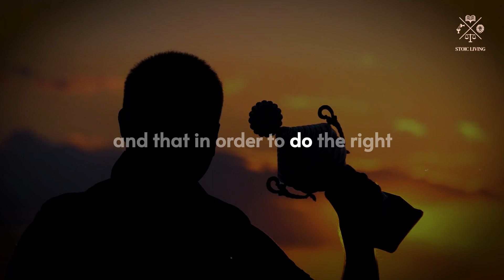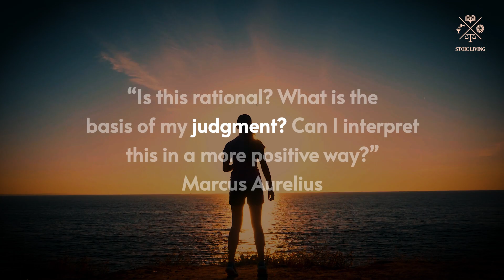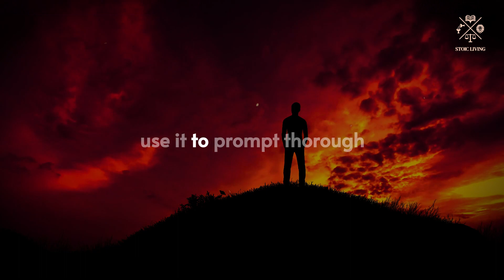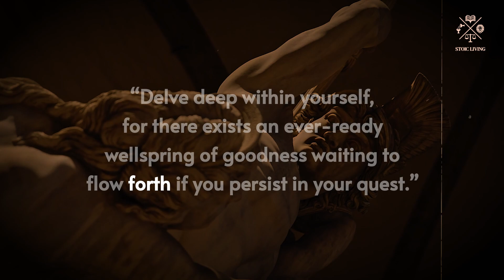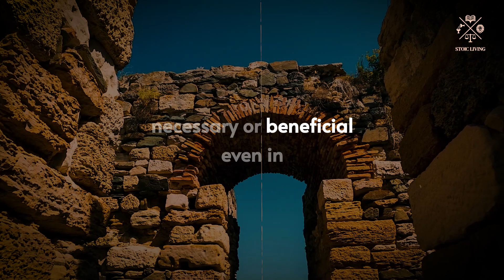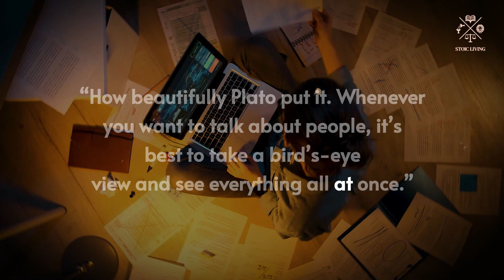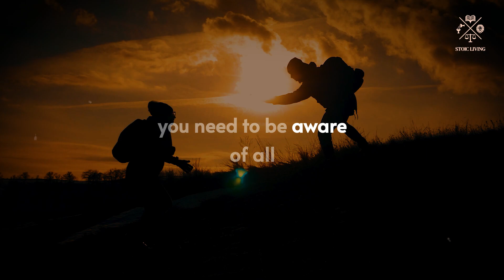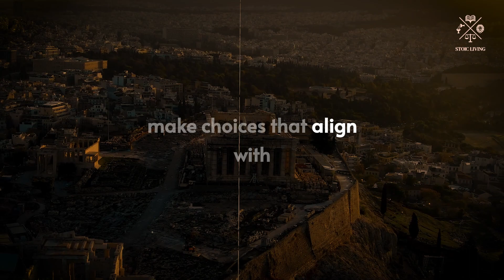The Philosophy of Marcus Aurelius | How To Think Clearly | Stoic Living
The stoics strongly believed that doing the right thing was the key to individual happiness, and that in order to do the right thing, sound judgement and clear rational thinking was necessary. In this video, we will explore how you can enhance your ability to think clearly by delving into five essential lessons derived from the teachings of Marcus Aurelius.